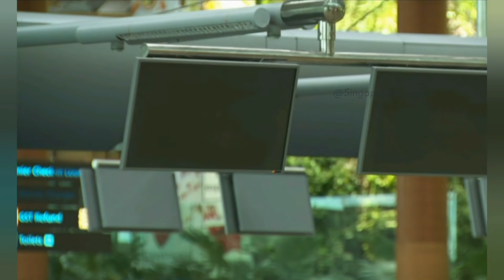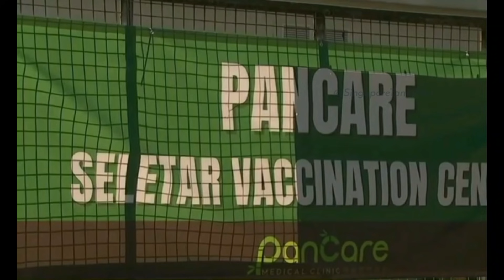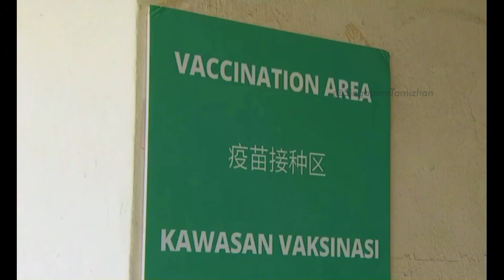சீனாவிலிருந்து வேலையாட்கள்/சிங்கப்பூரின் தற்போதைய நிலை/Singapore Border reopening/Singapore Tamizhan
In this video, I have explained the current situation in Singapore.
Vaccinations will enable the country to progressively reopen and reconnect with the world, he said, adding that Singapore is able to reach a "very high level of vaccination coverage" in the next one to two months.

Follow us on @SingaporeTamiz1

Keep supporting us for giving you good content videos in the future.